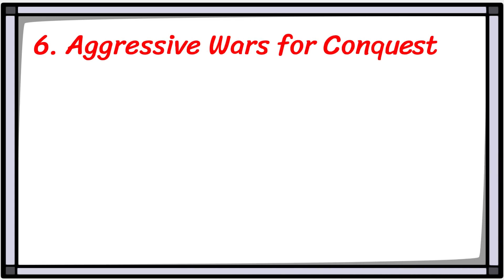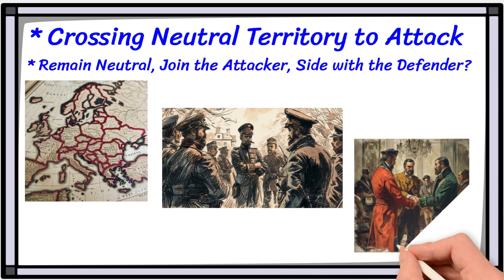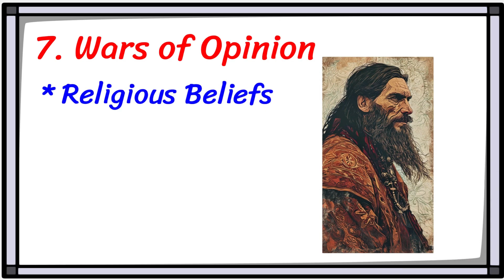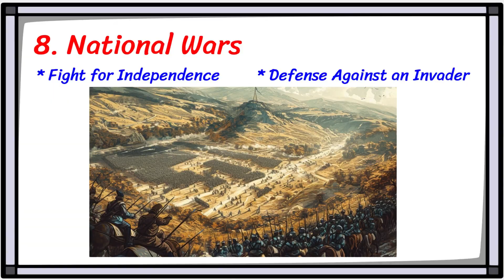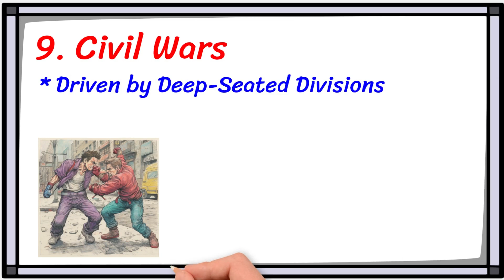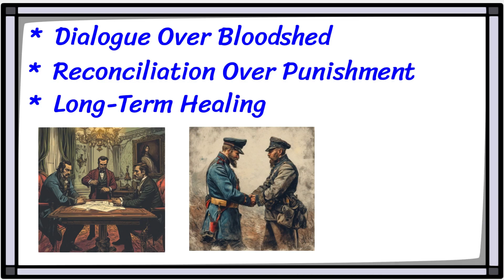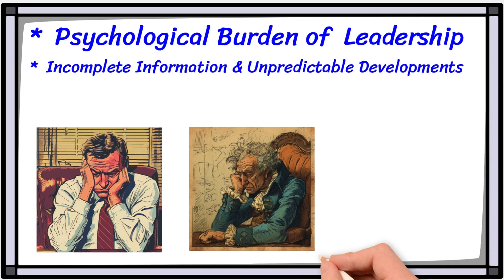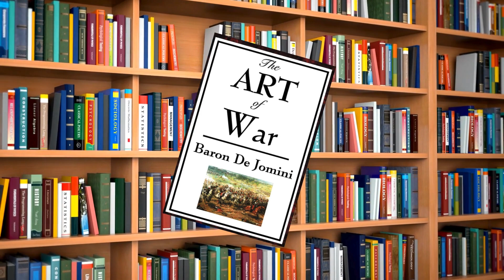Antoine Henri Jomini on Statesmanship and War - Part 2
In this second of two parts, we will discuss the thoughts of Antoine-Henri Jomini on statesmanship, diplomacy, and the delicate balance between war and peace. Jomini, as a general in the Napoleonic era, was a keen observer of military and political strategy. In our examination of the first chapter of his book, The Art of War, we will consider his philosophy on how diplomacy and military should be used in different scenarios and how his writings provide insight into historical and current political events.

Further Reading:

Project Gutenberg: The Art of War by Baron de Antoine Henri Jomini

Chapters
00:00 - Introduction
00:28 - Article 6
03:49 - Article 7
06:57 - Article 8
08:56 - Article 9
10:52 - Article 10
12:56 - Final Thoughts